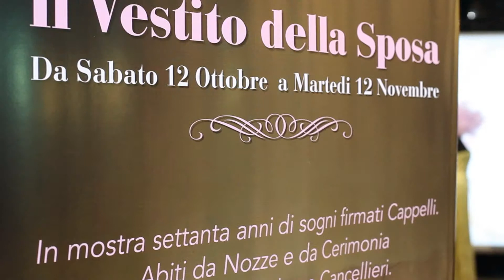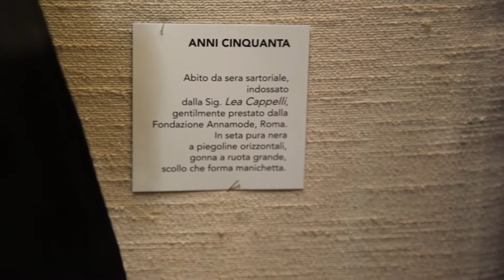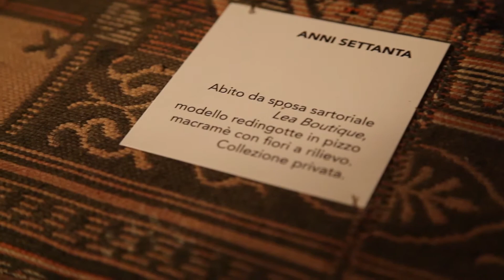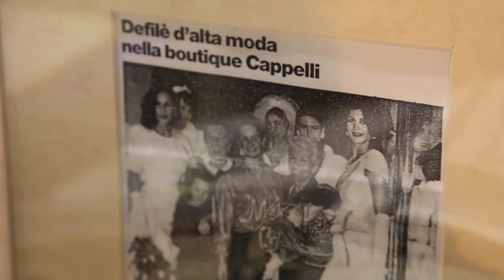Boutique Rolando Cappelli, Pistoia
Riprese e Montaggio: Lorenzo Marianeschi

Boutique Rolando Cappelli è uno storico negozio di abbigliamento donna, tessuti e confezioni Alta Moda, Sposa e Prêt-à-Porter, fondato a Pistoia nel 1947 da Lea e Rolando Cappelli.